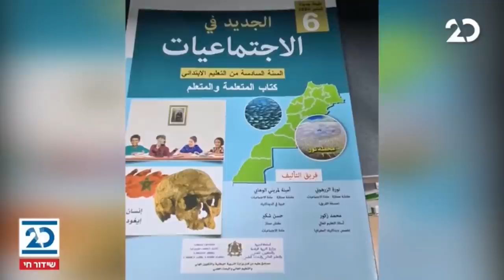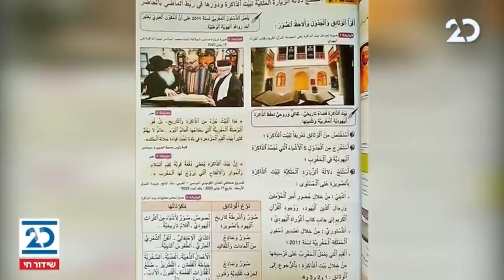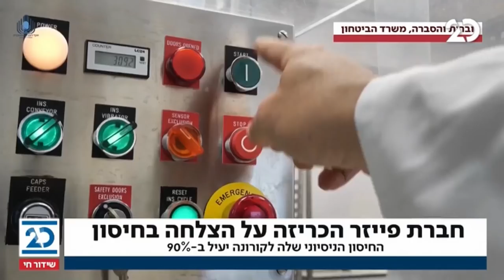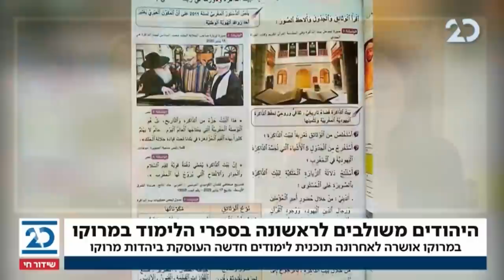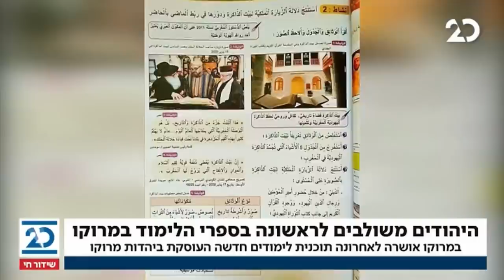המהדורה המוקדמת | 10.11.2020 | התכנית המלאה